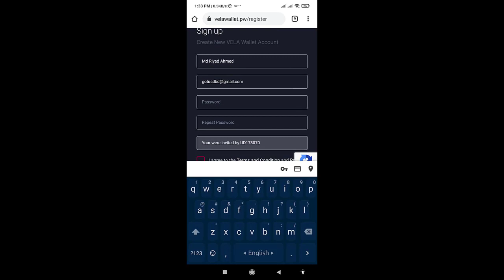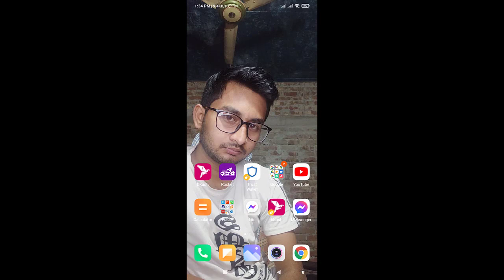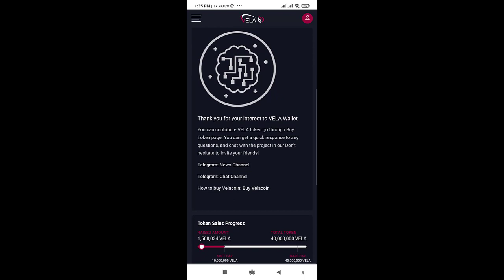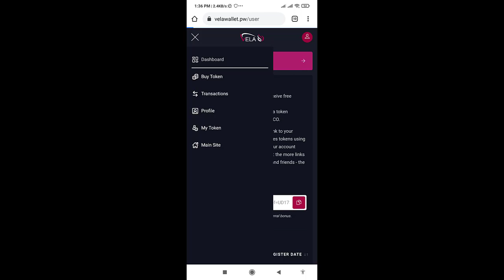GET FREE 40$ VELA Token Just Sing UP Account || New Airdop || Online Earn Money Free Bangla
Refer Code: UD173070

Get Free 200 = 40$ VELA Token | Free $40 Claim Now Before END! | VELA Wallet Airdrop Don't Miss This Token

Earn Process 200 Vela Token 4 Step
1. Name
2. Email.
3. Password
4. Email Verification

whats app and imo